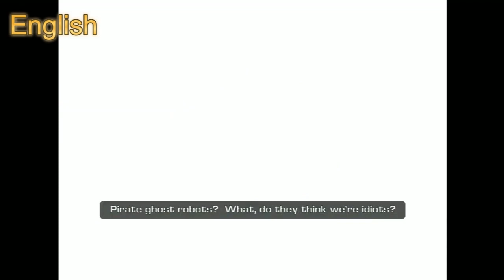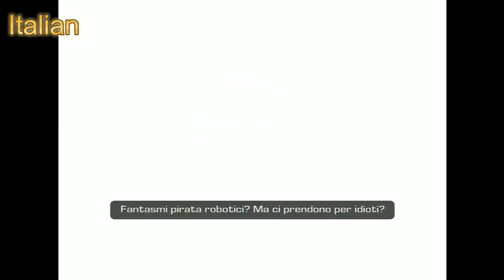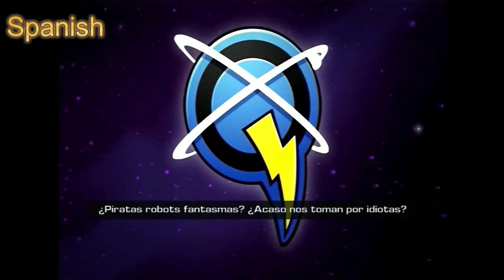Qwark vid comic 1 Outroduction --Ratchet & Clank 3 Dub Comparison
00:00 English
00:57 Japanese
01:55 Korean
02:52 Italian
03:49 French
04:46 German
05:43 Spanish